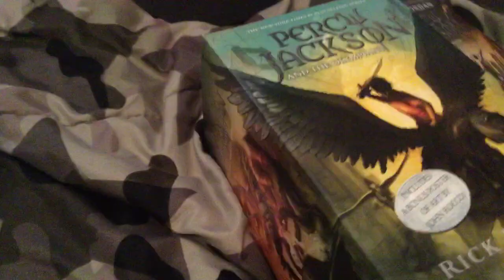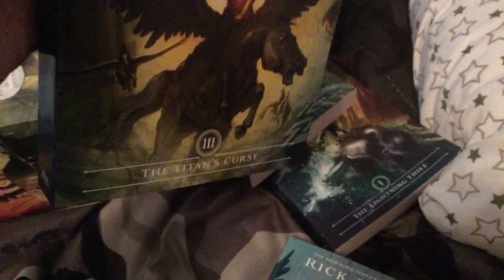My new baseball helmet ⚾️⚾️ and new 📚